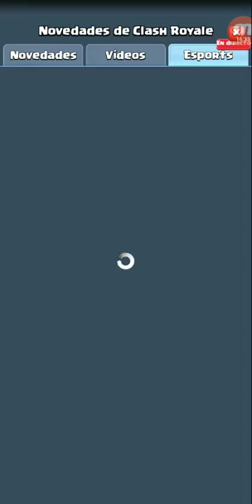Apertura Clash Royale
- Cofre del Rei legendario
- 3 cofres gigante
- 2 cofres legendarios
- Cofre relámpago.
- Cofre épico